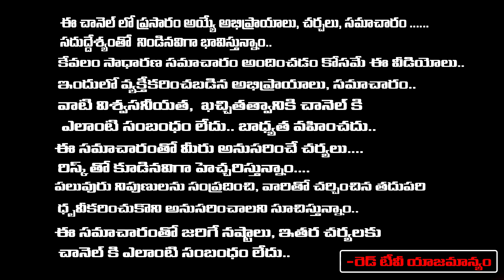సమస్య మీది సమాధానం మాది. | Sravanthi | భర్త చేసిన పనికి భార్య - కూతురు నరకయాతన... | RedTv